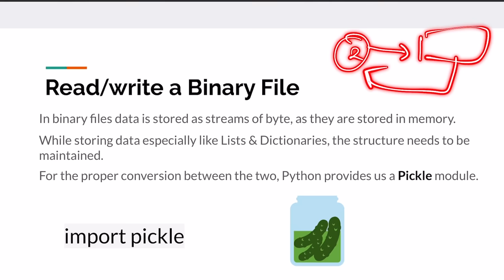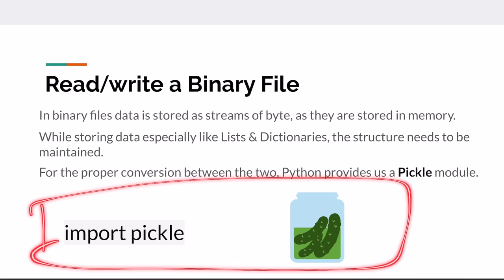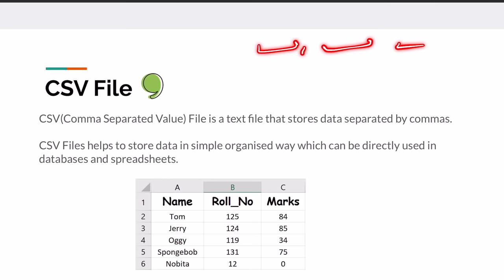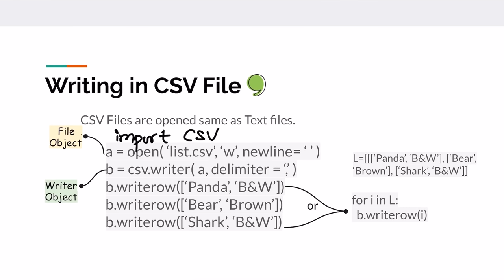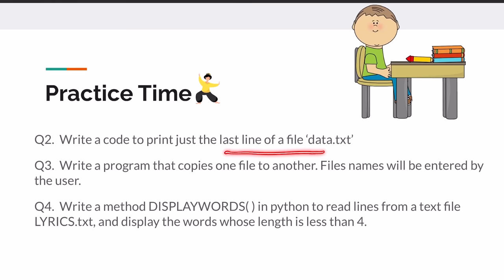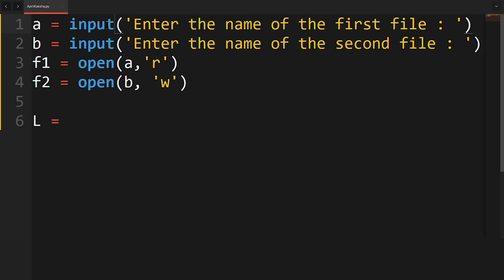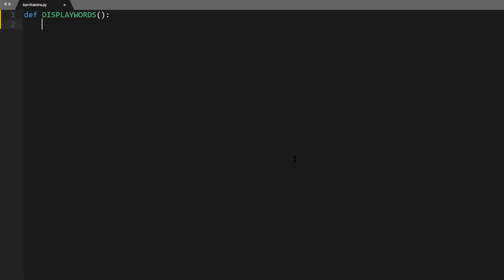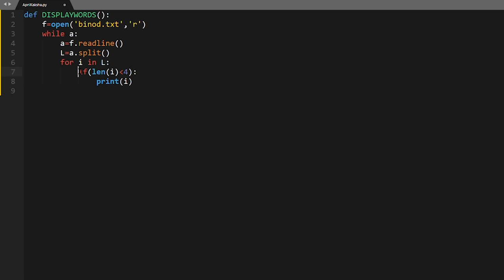Binary and CSV Files in Python | Class 12 Computer Science | Lecture 13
Notes and Important Links of this lecture 👇
Link to the notes of this Lecture :